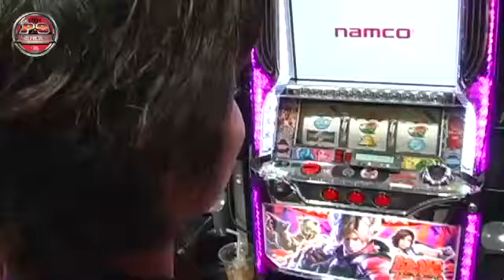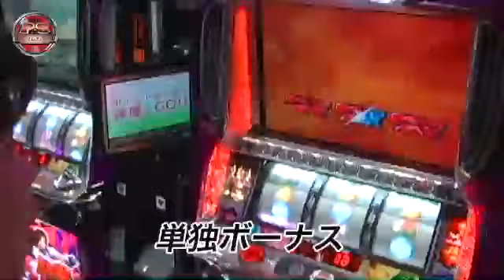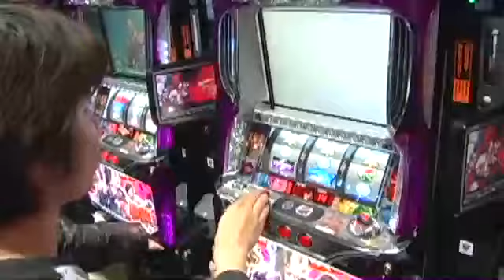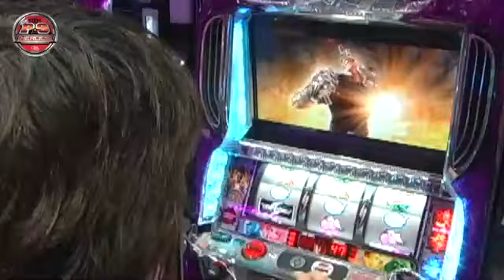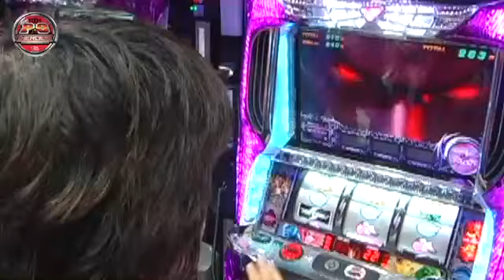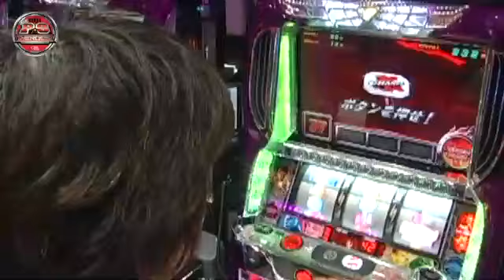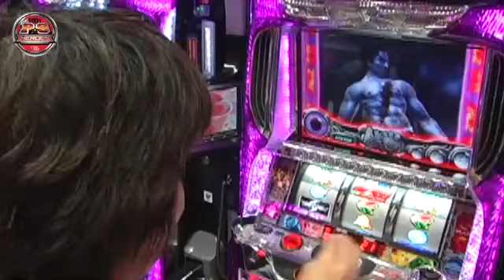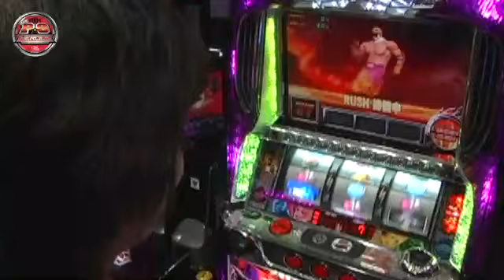第3回P&Sヒーローズ（パチスロ鉄拳2nd編）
抽選により選ばれた読者代表者が、出演料を元にでちゃう！指定機種にてガチ実戦! 第3回のでちゃう！指定機種は「パチスロ鉄拳2nd」、爆裂要素がふんだんの同機だけにドラマチックな展開に...!?